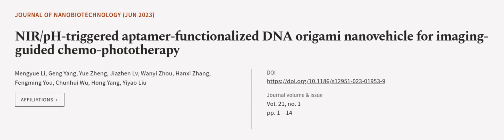NIR/pH-triggered aptamer-functionalized DNA origami nanovehicle for imaging-guided ch... | RTCL.TV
### Keywords ###

### Article Attribution ###
Title: NIR/pH-triggered aptamer-functionalized DNA origami nanovehicle for imaging-guided chemo-phototherapy
Authors: Mengyue Li, Geng Yang, Yue Zheng, Jiazhen Lv, Wanyi Zhou, Hanxi Zhang, Fengming You, Chunhui Wu, Hong Yang ,and Yiyao Liu
Publisher: BMC
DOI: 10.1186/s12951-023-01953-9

### Video Timestamps ###
0:00:00 - Summary
0:00:59 - Title
0:01:04 - Outro
0:01:08 - End